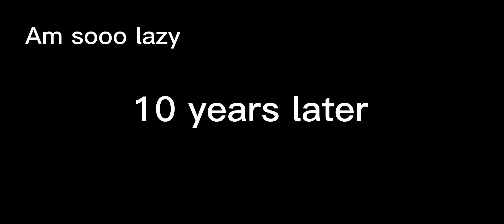This is still part two out of three of how player left.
It’s bad editing:(